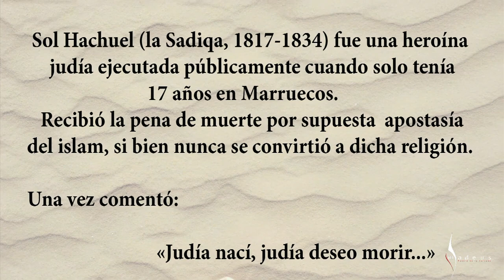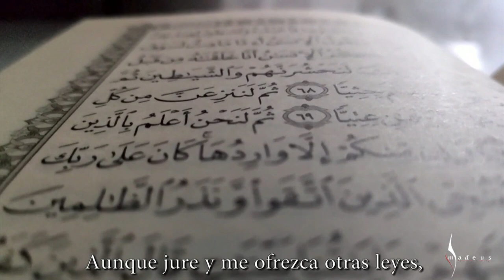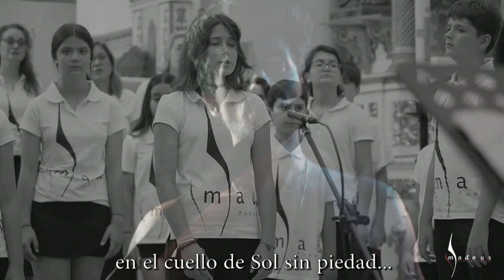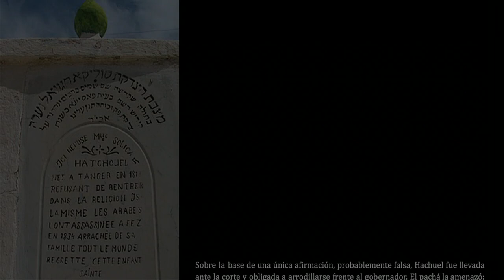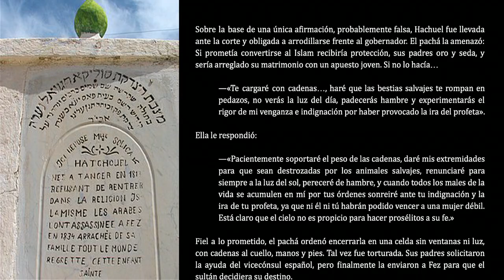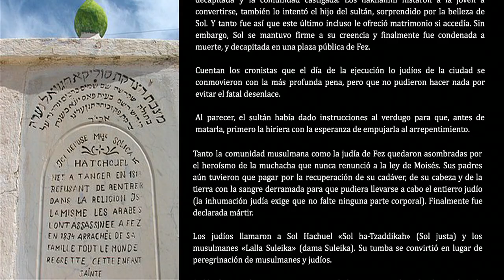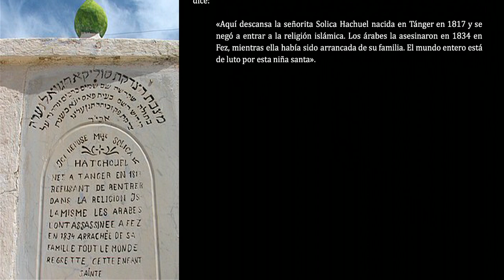«Sol la Sadiqa» (historia en romance de la mártir Sol Hachuel) · M. Aranda · Coro Amadeus-IN · Cover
*«Sol la Sadiqa», historia en romance de la joven mártir Sol Hachuel (Tánger, 1817 - Fez, 1834)
*Versión: Coro Amadeus-IN
*Fuente melódica: Mara Aranda, 2017 [CD, Bureo Box].
*Coro Amadeus-IN
*Solistas por orden de aparición: Sara Martínez; Clara Bermejo; Paula Alonso y Sonsoles Mª. S. Kárpova
*Asistente vocal: Celia Sánchez del Río
*Piano (canción e improvisación final): José Luis Pérez Romero
*Director: Alonso Gómez Gallego

*Proyecto Singing in a Choir 2023 (Amadeus & FECOEX) en colaboración con Amadeus Choir Project 2023 y The Children Singers 2023
*Iglesia parroquial de San Andrés, Badajoz
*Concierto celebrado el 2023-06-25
*Toma audio (directo): Coro Amadeus (J. Muela)
*Imagen: Coro Amadeus (Maxi Ortega)
*Aquí os dejamos nuestra partitura para que también la puedas cantar en clase o con tus compañeros del coro

Concierto patrocinado por el Instituto Extremeño de Canto y Dirección Coral, la Asociación Coro Amadeus de Puebla de la Calzada, y la Federación Extremeña de Corales.

Sol Hachuel (la Saddiqa, 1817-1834) fue una heroína judía ejecutada públicamente cuando solo tenía 17 años en Marruecos. Recibió la pena de muerte por supuesta apostasía del islam, si bien nunca se convirtió a dicha religión. Una vez comentó: «Judía nací, judía deseo morir…».

Historia de Sol Hachuel:

Sobre la base de una única afirmación, probablemente falsa, Hachuel fue llevada ante la corte y obligada a arrodillarse frente al gobernador. El pachá la amenazó: Si prometía convertirse al Islam recibiría protección, sus padres oro y seda, y sería arreglado su matrimonio con un apuesto joven. Si no lo hacía…

—«Te cargaré con cadenas…, haré que las bestias salvajes te rompan en pedazos, no verás la luz del día, padecerás hambre y experimentarás el rigor de mi venganza e indignación por haber provocado la ira del profeta».

Ella le respondió:

—«Pacientemente soportaré el peso de las cadenas, daré mis extremidades para que sean destrozadas por los animales salvajes, renunciaré para siempre a la luz del sol, pereceré de hambre, y cuando todos los males de la vida se acumulen en mí por tus órdenes sonreiré ante tu indignación y la ira de tu profeta, ya que ni él ni tú habrán podido vencer a una mujer débil. Está claro que el cielo no es propicio para hacer prosélitos a su fe.»

Fiel a lo prometido, el pachá ordenó encerrarla en una celda sin ventanas ni luz, con cadenas al cuello, manos y pies. Tal vez fue torturada. Sus padres solicitaron la ayuda del vicecónsul español, pero finalmente la enviaron a Fez para que el sultán decidiera su destino.

Una vez allí se eligió un cadí para que determinara el castigo. Este convocó a los sabios judíos y les dijo que Sol debía convertirse, y que si no lo hacía ella sería decapitada y la comunidad castigada. Los hakhamin instaron a la joven a convertirse, también lo intentó el hijo del sultán, sorprendido por la belleza de Sol. Y tanto fue así que este último incluso le ofreció matrimonio si accedía. Sin embargo, Sol se mantuvo firme a su creencia y finalmente fue condenada a muerte, y decapitada en una plaza pública de Fez.

Cuentan los cronistas que el día de la ejecución lo judíos de la ciudad se conmovieron con la más profunda pena, pero que no pudieron hacer nada por evitar el fatal desenlace.

Al parecer, el sultán había dado instrucciones al verdugo para que, antes de matarla, primero la hiriera con la esperanza de empujarla al arrepentimiento.

Tanto la comunidad musulmana como la judía de Fez quedaron asombradas por el heroísmo de la muchacha que nunca renunció a la ley de Moisés. Sus padres aún tuvieron que pagar por la recuperación de su cadáver, de su cabeza y de la tierra con la sangre derramada para que pudiera llevarse a cabo el entierro judío (la inhumación judía exige que no falte ninguna parte corporal). Finalmente fue declarada mártir.

Los judíos llamaron a Sol Hachuel «Sol ha-Tzaddikah» (Sol justa) y los musulmanes «Lalla Suleika» (dama Suleika). Su tumba se convirtió en lugar de peregrinación de musulmanes y judíos.​

Su lápida tiene dos inscripciones, una en hebreo y otra en francés. El texto francés dice:

«Aquí descansa la señorita Solica Hachuel nacida en Tánger en 1817 y se negó a entrar a la religión islámica. Los árabes la asesinaron en 1834 en Fez, mientras ella había sido arrancada de su familia. El mundo entero está de luto por esta niña santa».